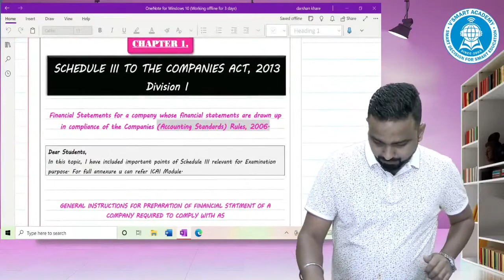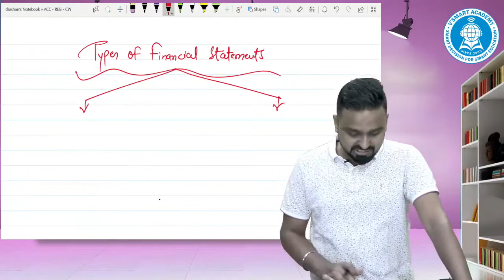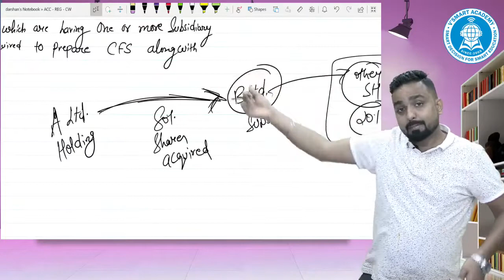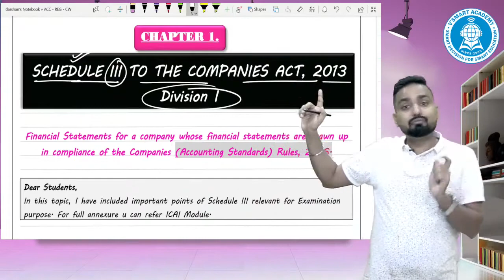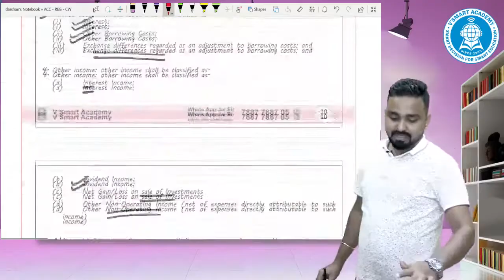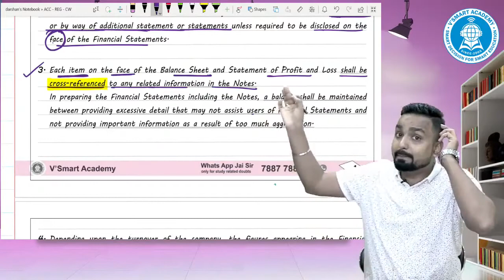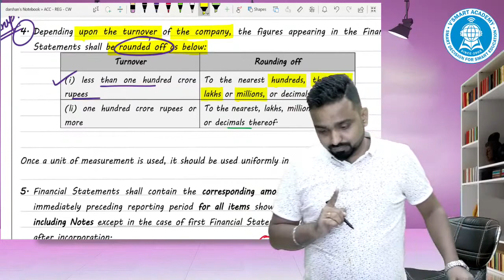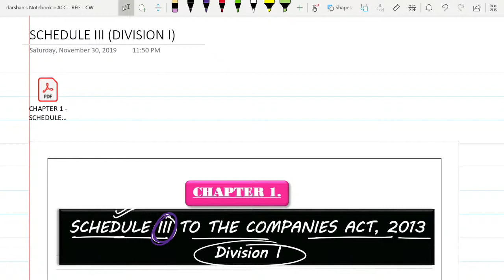05 SCHEDULE III CA Inter ACCOUNTS Reg May21 & Nov21 Exams CA JAI CHAWLA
05 SCHEDULE III  CA Inter ACCOUNTS Reg  May21 & Nov21 Exams CA JAI CHAWLA